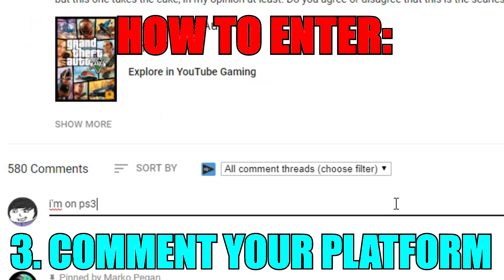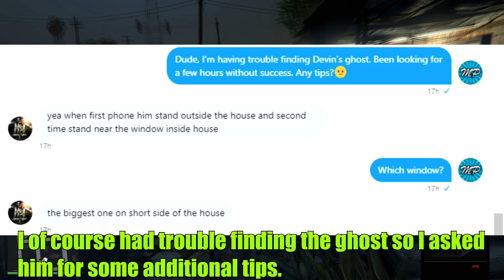GTA 5 - OMG I Saw DEVIN'S GHOST Again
GTA 5 OMG I saw Devin Weston's ghost in GTA V again and it was scary. When I found Devin's ghost after the GTA 5 final mission (Option C) I just couldn't wait to share this GTA 5 random encounter with you all. This video is scary but also very interesting so I think you'll enjoy it.

Please leave a LIKE, COMMENT and SUBSCRIBE (also turn on notifications - this is very important) for more awesome GTA 5 myths, GTA 5 easter eggs, GTA 5 Online, GTA 5 new DLC news and GTA 5 experiments! :D